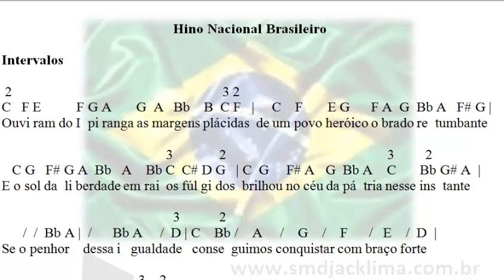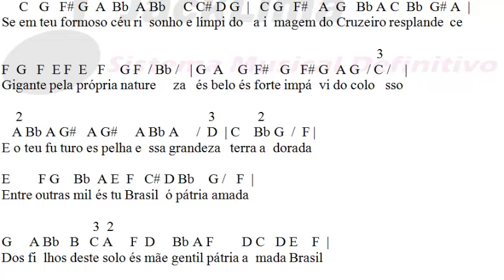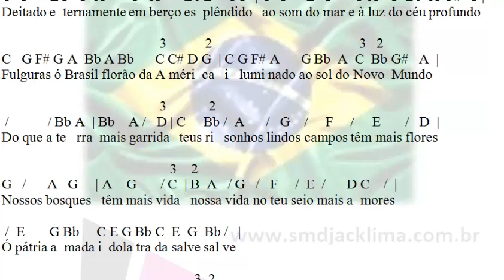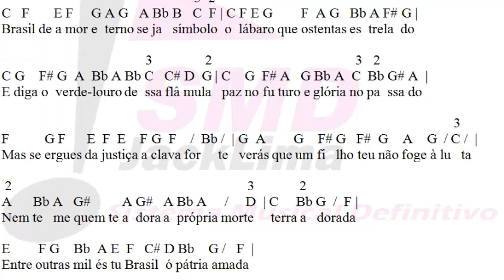Hino Nacional Brasileiro - Melodia em Limatura #41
Hino Nacional Brasileiro com melodia em limatura (Jack Lima)
Letra: Joaquim Osório Duque Estrada (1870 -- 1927)
Gostou? Curta, Compartilhe e favorite.